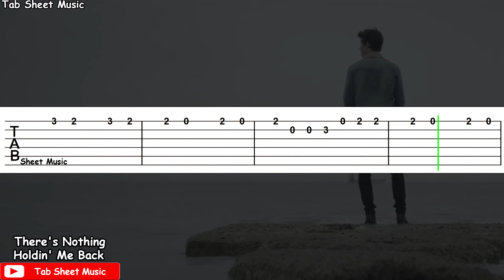Shawn Mendes - There's Nothing Holdin' Me Back Guitar Tutorial | TAB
There's Nothing Holdin' Me Back Guitar Tutorial

Song: There's Nothing Holdin' Me Back
Performed by: Shawn Mendes